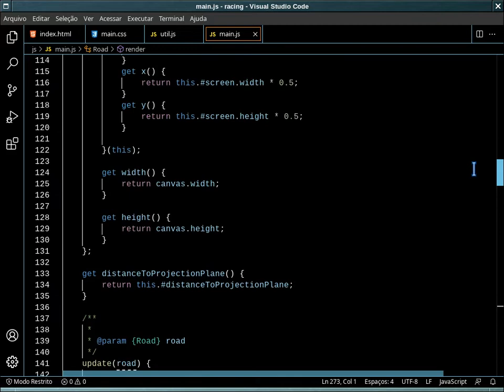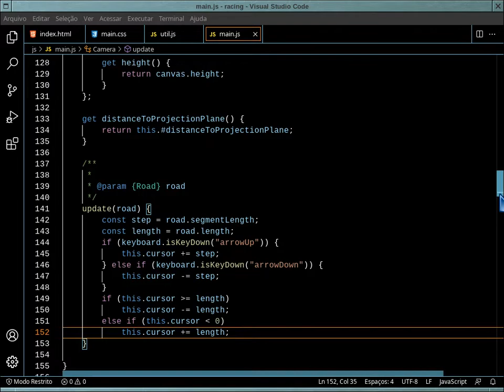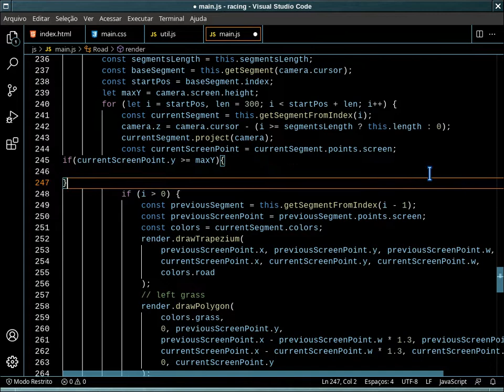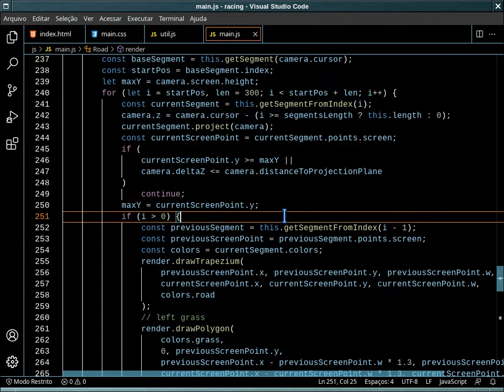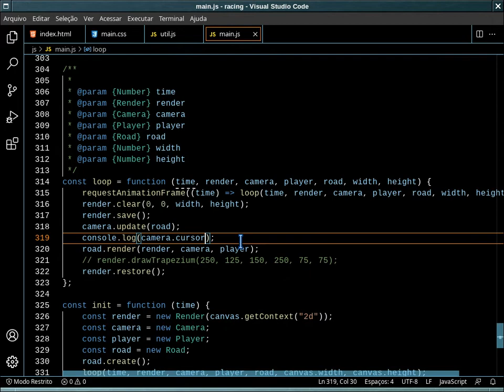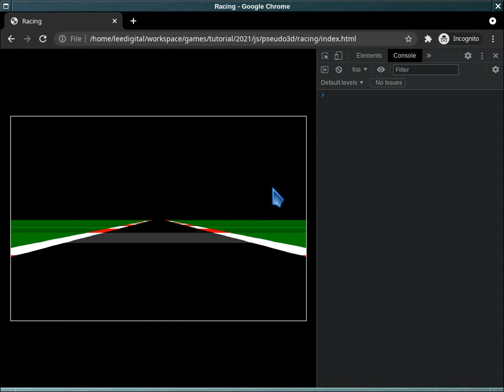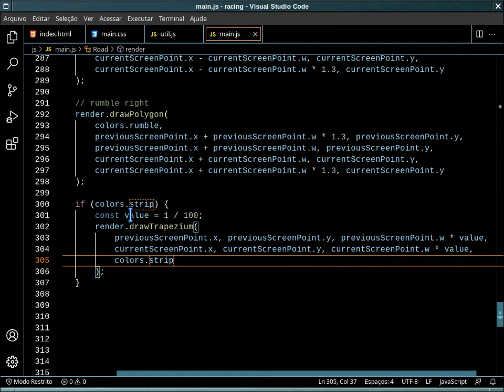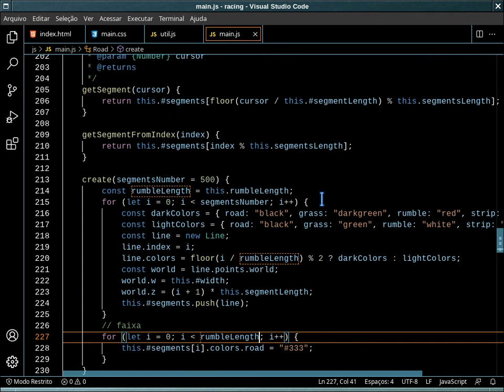Racing Pseudo 3d - Parte 5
Nessa quinta parte da série sobre Racing Pseudo 3d, implementamos a ilusão de movimento da pista.